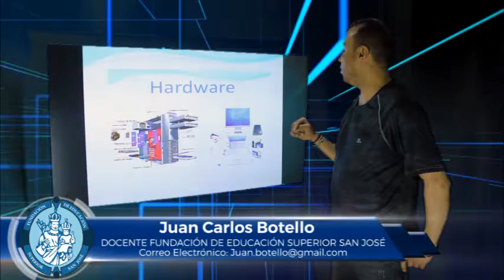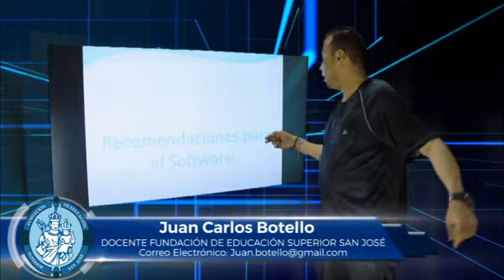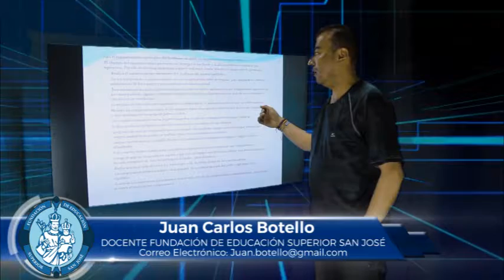JUAN CARLOS BOTELLO MATERIA MANTENIMIENTO DE COMPUTADORES TEMA MANTENIMIENTO PREVENTIVO